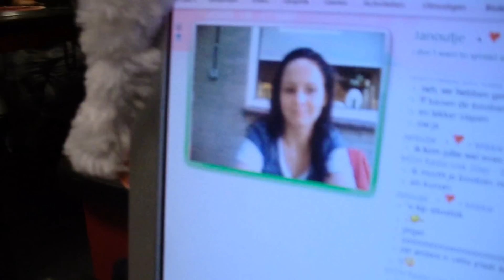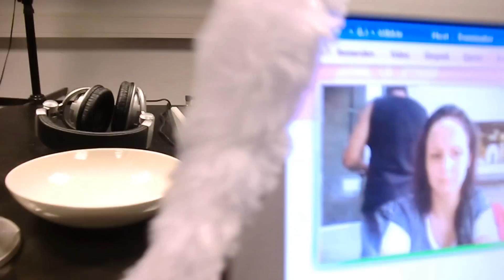MOH Radio Live meets Thunderdome Radio - Dominator special part 1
MOH Radio Live hits ya once again with the inimitable hardcore. This is the first part of a report from the studio, due to the 10 minute limit on YouTube.